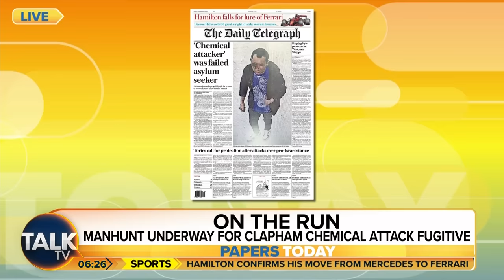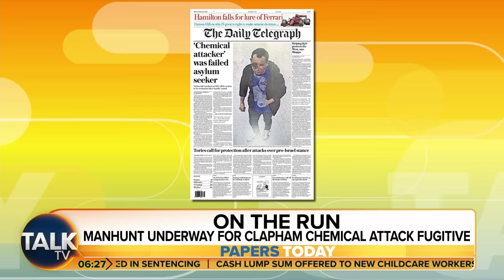“What Is He Doing In This Country!” Clapham Attack Suspect Granted Asylum After Sex Offence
Police are continuing their search on Friday for the suspect in the alkaline substance attack which left a girl and her mother with potentially life-changing injuries.

Abdul Ezedi, 35, from the Newcastle area, who was described by Metropolitan Police Superintendent Gabriel Cameron as having “significant injuries to the right side of his face”, was last seen at a supermarket in north London on Thursday evening.

The sighting came a day after an attack on a 31-year-old woman, believed to be known to Ezedi, who was with her daughters aged three and eight. They remain in hospital in a stable condition.

It is understood that Ezedi was convicted of a sexual offence in 2018.

It is also understood that he was granted asylum after two failed attempts.

Police released an image of the last-known sighting of Abdul Shokoor Ezedi which places him on Caledonian Road, in Islington, at 8.48pm on Thursday. There had been a heightened police presence, including unmarked cars with blue sirens and police vans, in the area.

TalkTV’s Dr David Bull and Sarah Hewson discuss the story with deputy editor of Spiked Fraser Myers and journalist Nichi Hodgson.